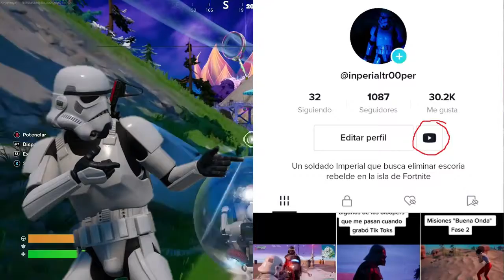VIAJA POR EL AGUA EN UNA ESFERA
Desafíos de temporada 3 capítulo 3 de Fortnite Battle Royale, en esta ocasión la Paradigma nos ha ordenado viajar por el agua en una esfera o boloncho.

Por favor Dejen su me gusta y compartan el video para llegar a 1000 suscriptores y así podamos obtener el código de creador.